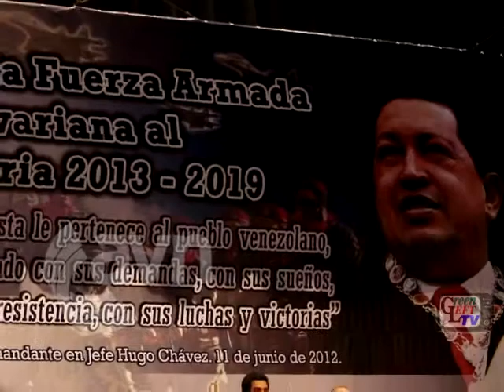Eyewitness from Venezuela: the people will become Chavez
Venezuela Analysis journalist Tamara Pearson's passionate and insightful report on the feeling among the Venezuelan people after the passing of President Hugo Chavez, the antics of the opposition, the determination to continue the revolution, and the importance of solidarity. Plus pictures from the outpouring of grief and solidarity in the wake of Chavez's death.

Pictures thanks to VenezuelaAnalysis.com, read Venezuela Analysis and Green Left Weekly (greenleft.org.au) for excellent coverage on Venezuela's ongoing revolution, and a counter to the lies of the corporate media.

Film by Green Left TV - watch it, share it, film it, support it.